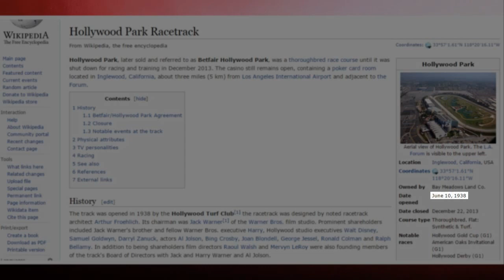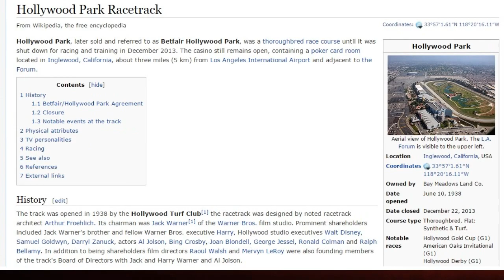GTA Online: CASINO Será ABERTO na DLC Ill-Gotten Gains!? [Rumor...]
● Sobre esse vídeo:
Uma coincidência de datas deu início a um último rumor antes da tão esperada DLC Ill-Gotten Gains ("Ganhos Ilícitos" literalmente, ou "Dinheiro Sujo" como deve se chamar em português) que chega no GTA Online amanhã. Los Santos é paródia de Los Angeles e a pista de corrida de cavalos de Los Angeles - chamada de Hollywood Park Racetrack - foi fundada exatamente em 10 de Junho de 1938, enquanto essa nova atualização atinge GTA 5 no mesmo dia e mês, 10 de Junho também, apenas com o ano sendo diferente. Com isso, especulações começaram a rolar pela internet dizendo que a Rockstar escolheu essa data pra abrir o Casino da cidade oficialmente e finalmente inaugurar ele no GTA Online. Outro fato que reforça essa teoria é que a Rockstar escolheu esse dia mesmo ele sendo uma quarta-feita, data totalmente inusitada pra lançamentos da desenvolvedora. Será verdade ou apenas muuuita coincidência? Confira mais detalhes no vídeo!

1) "Talk Talk Talk" por Jack Elphick
Música provida por BroadBandTV
2) "Flute" por LooKas X TheCasaBrothers Remix
Música tema oficial do canal XGamer
Todos os direitos autorais reservados com permissão para uso